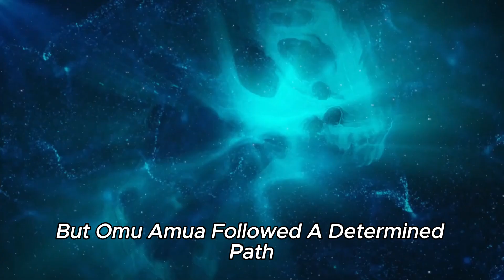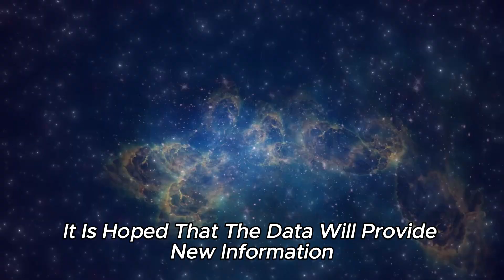1 MINUTE AGO: James Webb Telescope Announces Oumuamua Mystery Solved!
The James Webb Space Telescope, a marvel of engineering and cosmic exploration, has revealed extraordinary news: The mystery of Oumuamua has finally been solved! Since its discovery in 2017, this interesting object has baffled scientists with its strange shape and peculiar behaviour. However, thanks to James Webb's powerful observational capabilities, researchers have finally unravelled the secrets surrounding this cosmic visitor. The images and data collected reveal new clues about the true nature of Oumuamua, providing unprecedented insight into its composition, origin and trajectory. This exciting revelation marks a significant milestone in our understanding of the cosmos and opens new doors to explore the mysteries of the universe beyond our solar system.